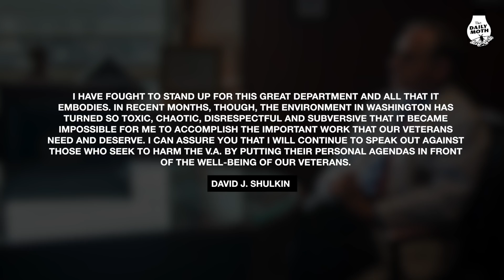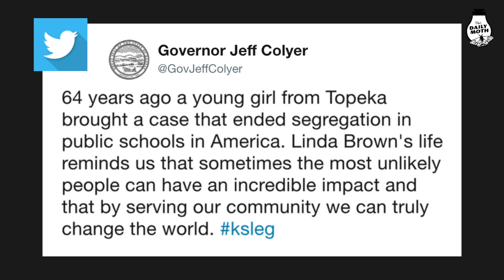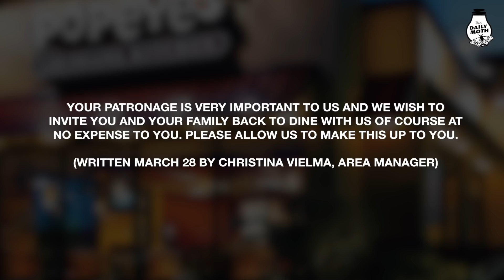The Daily Moth 3-29-2018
Russia Expels 60 U.S. Diplomats and Closes U.S. Consulate in Retaliation; Trump Fires VA Secretary Shulkin; UFO Sightings by Pilots in Arizona; Civil Rights Leader Linda Brown Passes Away at 76; Man’s “Beer Belly” Was 30 Pound Tumor, Austin Police Say Recent Bombings Are “Domestic Terrorism”, Deaf Man Refused Service at Popeyes Drive-Thru; Deaf Chinese Man With Mental Disabilities Chained Over 10 Years By His Own Mother